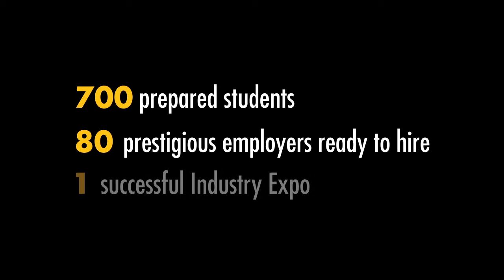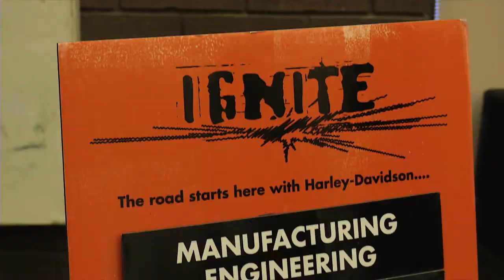UWM College of Engineering & Applied Science Industry Expo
The UWM College of Engineering & Applied Science hosts two Industry Expo events a year. Employers recruit engineering and computer science students for internship, co-op and full-time job opportunities in Wisconsin and across the country.